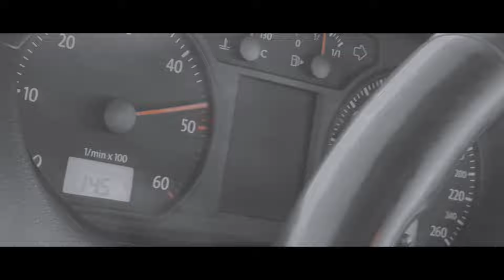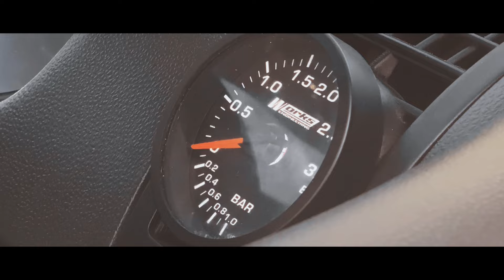Davon’s Drag race GTI killer Polo TDI|RK motion|4K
First big thanks to the driver the EJS WORKS TEAM appreciates you guys a lot.

Special thanks to our source of music link below @Worldwidebeats

Follow EJS WORKS on all social media platforms including Facebook,Instagram & Tiktok